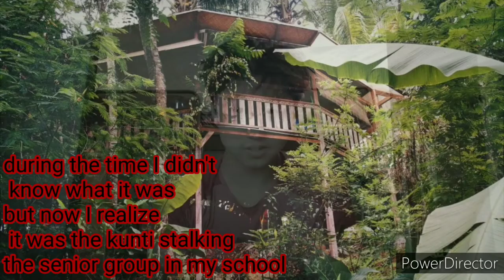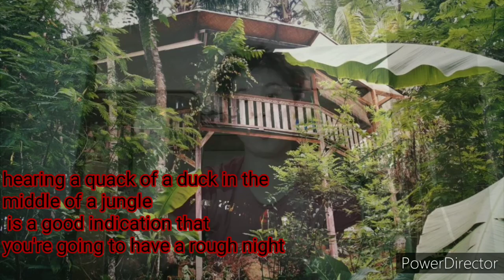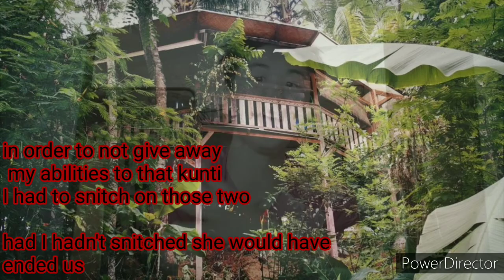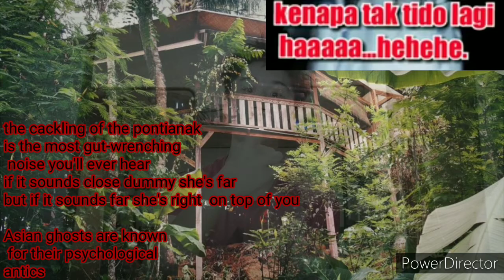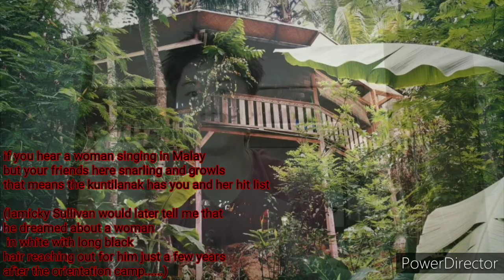haunted tales|my terrifying first encounter with a pontianak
moving to Southeast Asia I was unaware about the ghost living in this part of the world until one fateful day at bintan Indonesia my whole perception of the paranormal change

the hunters of the Malay world are as malevolent as the demons or jin found in other parts of the world